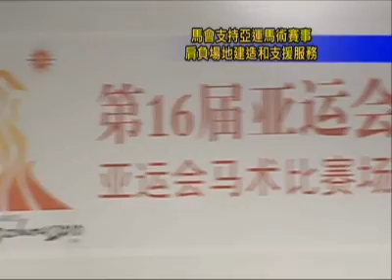第16屆亞運會馬術比賽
香港賽馬會今天（12月2日）宣佈，經特區政府推薦，馬會將支持明年於廣州舉辦的第16屆亞運會馬術比賽，為項目提供場地設計及建設、後勤支援和專業服務。

馬會主席陳祖澤博士今天聯同第16屆亞運會組織委員會副主席兼廣東省副省長林木聲先生、廣州市市長張廣寧先生、香港特別行政區政務司司長唐英年先生、漁農自然護理署署長黃志光先生、馬會董事葉錫安先生、李國棟醫生、利子厚先生、陳南祿先生、范徐麗泰博士，以及馬會行政總裁應家柏先生，出席在廣州舉行的《合作備忘錄》簽署儀式。

在穗港官員及一眾嘉賓見證下，馬會行政總裁應家柏先生與廣州市副市長許瑞生先生，分別代表香港賽馬會、第16屆亞運會組委會，以及廣州市人民政府，簽署了三方《關於亞運會馬術比賽場建設、賽事技術支撐和賽後利用相關合作事宜備忘錄》。馬會獲第16屆亞運會組委會和廣州市政府授權，與廣州珠江實業集團有限公司合作成立「廣州香港馬會賽馬訓練有限公司」，負責亞運會馬術比賽場地的建設投資和賽後營運。

為表揚馬會對廣州亞運會的支持，第16屆亞運會組委會並於今天儀式上，正式授予馬會「第16屆亞運會馬術比賽項目重要貢獻機構」的名銜。

馬會主席陳祖澤博士表示：「香港賽馬會為奧運及殘奧馬術比賽建造的世界級馬術場地，以及在賽事期間提供的後勤支持及專業服務，獲得了國際奧委會的高度讚譽。馬會善用在馬術運動中的先進技術和舉辦奧運會馬術比賽的經驗，再為亞運馬術比賽建設場地和競賽設施，提供技術支援，我們相信與廣州及亞組委合作，將會舉辦一屆精彩的亞運會馬術比賽。」

計劃中位於從化之亞運馬術場地，將包括中心比賽及訓練區、競賽配套功能區和馬廐區，務求符合亞運會馬術比賽之要求。此外，馬會將為亞運會馬術比賽提供專業的諮詢和技術服務，包括馬匹入境後的運輸方案和專用車輛，檢驗檢疫、場地維護、馬匹救護的人員和設施設備、馬房管理人員和器械，以及競賽所需專用器材等。

此外，透過國家農業部、國家質量監督檢驗檢疫總局，和香港特區政府漁農自然護理署與馬會的通力合作，為内地建立了首個獲國際認可的「無規定馬屬動物疫病區」，範圍覆蓋香港至從化沿途地區。無疫區的建立，使國際參賽馬匹可在比賽後返回原地，意味著「從化亞運馬術比賽場地」將成為内地唯一能舉辦有國外馬匹參加比賽的場所。

亞運會結束後，馬會將改建場地設施使之成為賽馬運動訓練場地。這個合作項目正是粵港執行廣東先行先試政策措施的體現，同時爲粵港發展提供新的動力，進一步深化粵港合作、鞏固和協調雙方優勢，對各方帶來一種雙贏的局面，成爲促進兩地繁榮、改善民生、落實《泛珠三角區域合作框架協議》的典範。